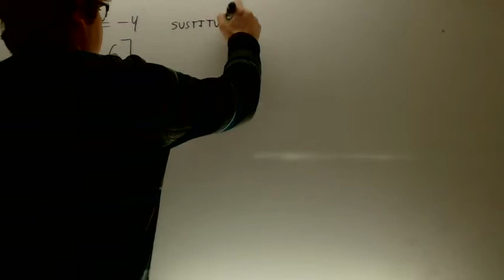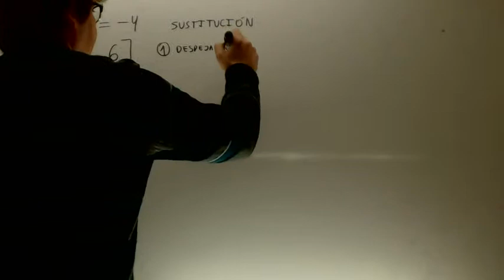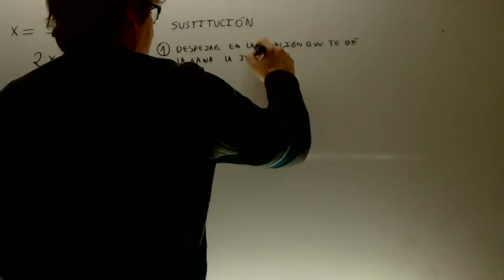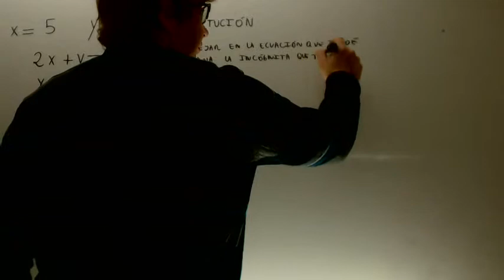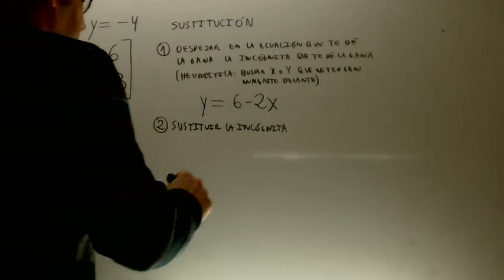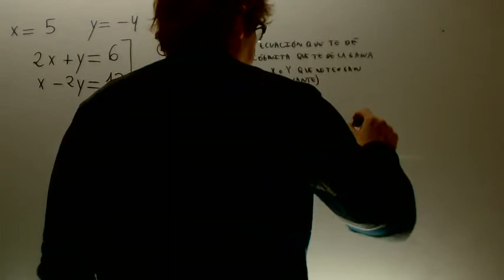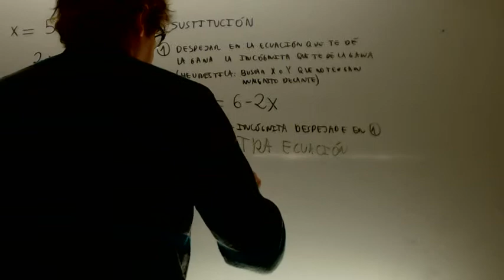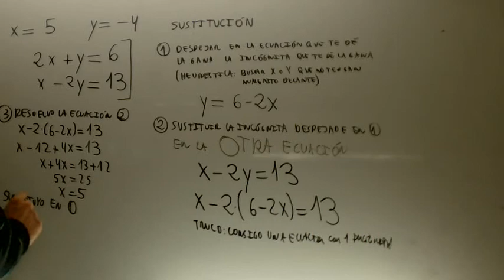Sistemas de ecuaciones sustitucion Matematicas Acceso CFGS Academia Usero Estepona